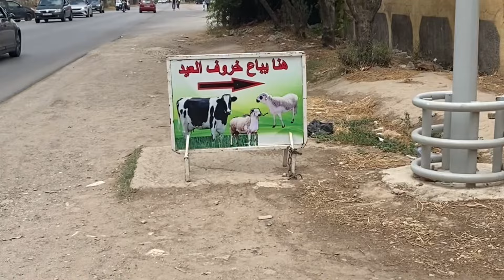Vlog / حفل إفتتاح محل صديقتي 💫النشاط